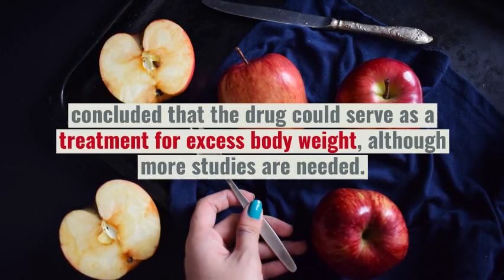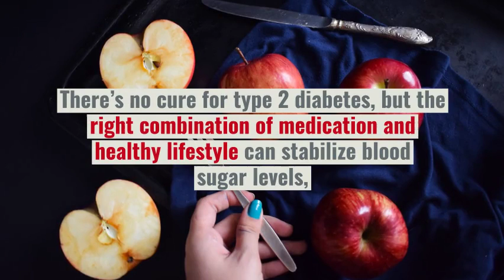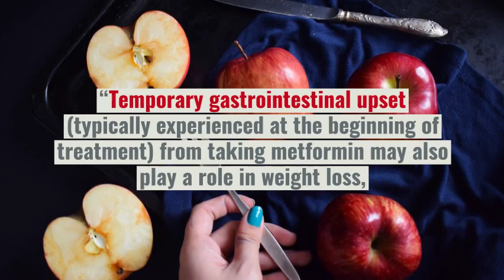Does Metoformin Cause Weight Loss